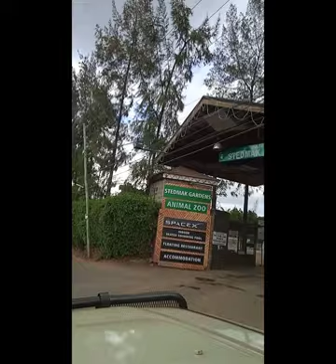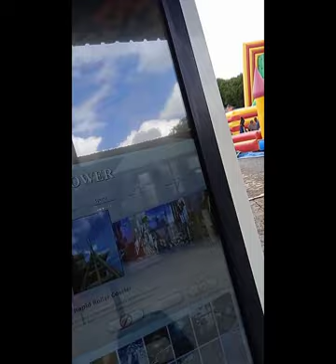VLOG:A DAY AT STEDMARK GARDENS KAREN//NAIROBI NATIONAL PARK